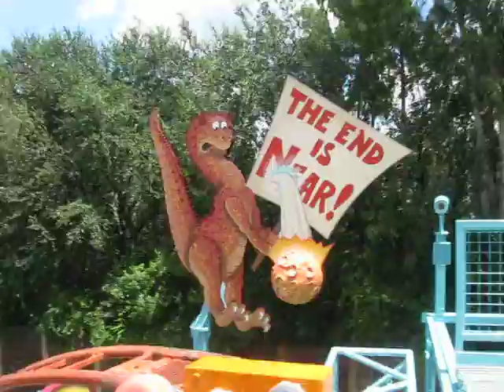Primeval Whirl - Disney's Animal Kingdom.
Primeval Whirl at Disney whole ride.